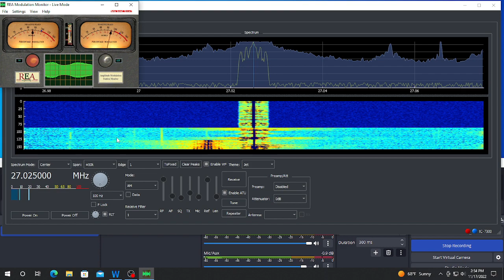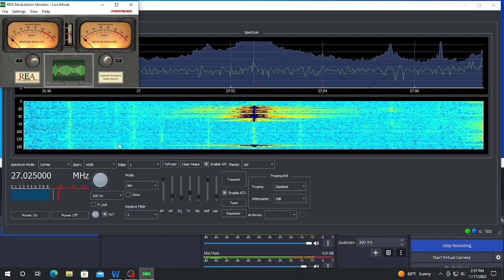Double 7 , #8 zero reflect , Spanky Alabama